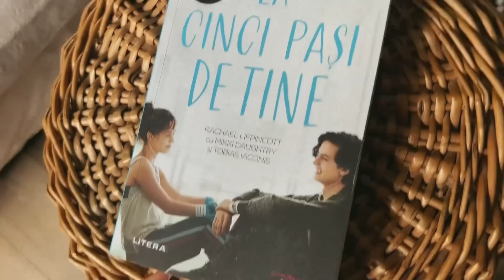Ne-a venit peste 4000 de lei factura la lumină // Furtună și stam la povesti